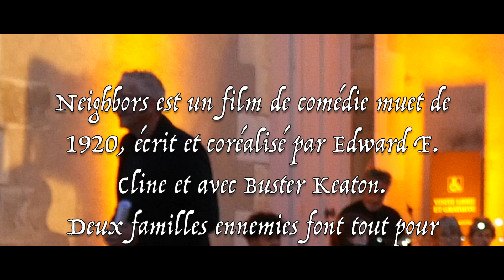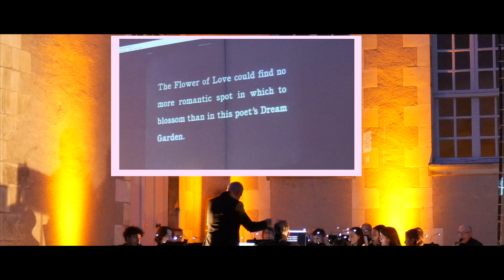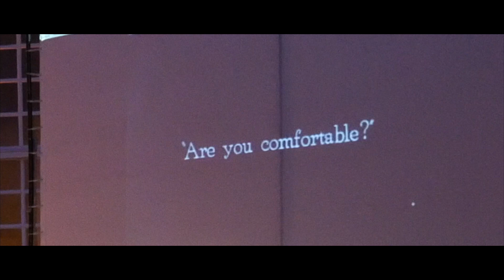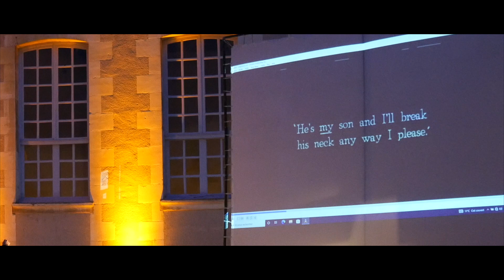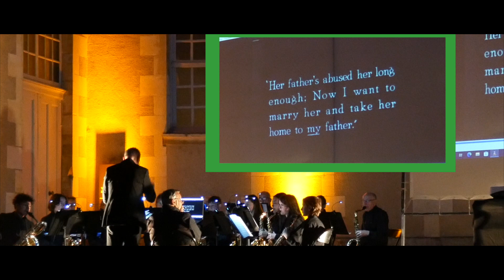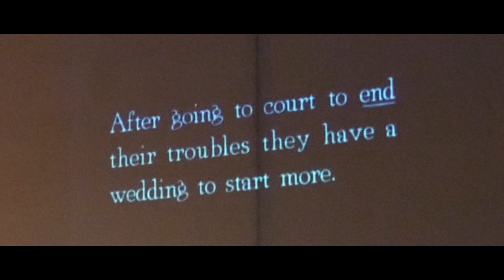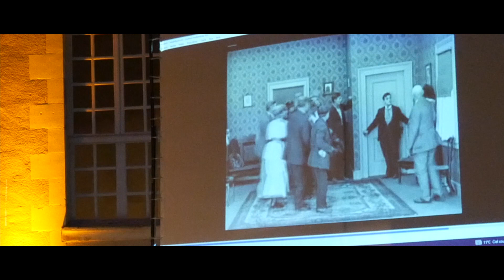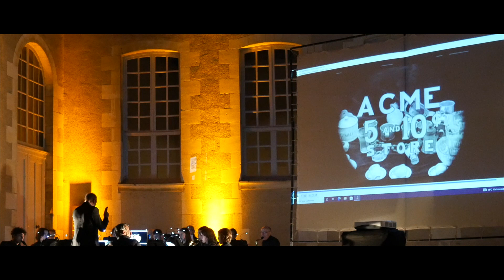Ciné Concert Neighbors.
Neighbors est un film de comédie muet de 1920, écrit et coréalisé par Edward F. Cline et avec Buster Keaton.
Deux familles ennemies font tout pour empêcher leurs enfants de se voir. Un billet doux crée un quiproqus entre les parents...
La musique qui accompagne ce film est composée par Bruneau Reigner et arrangée pour l'ensemble de saxophones 14.5 par Frédéric Langé.
Cet ensemble est composé des élèves du conservatoire d'Issoudun et de l'école de musique de Mehun-Sur-Yèvre.
Le 19/08/2023 au Musée de l'Hospice  Saint - Roch d'Issoudun.